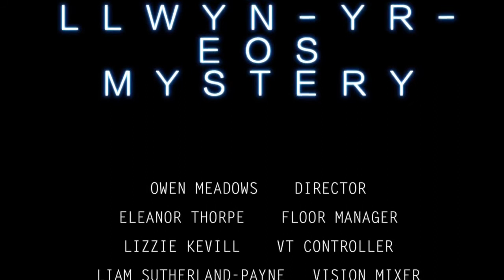St Fagans Documentary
This is a documentary we created as part of a group to show all the work we had done that went into producing the piece of set in the workshop in Barry docks. The documentary tells the story of how the whole Art department mysteriously disappeared after coming into contact with the hauntings of the Llwyn-yr-eos Farmhouse. Is their disappearance a coincidence? Is that room really haunted? What is the truth, and who is hiding it?

Thank you to the St. Fagans National History Museum for allowing us access and for letting us film in the buildings and thank you to Terry the 'Anonymous' interviewee and St Fagans employee.
Also Thank you to the guys at the Barry workshop for helping us construct and paint the set itself.